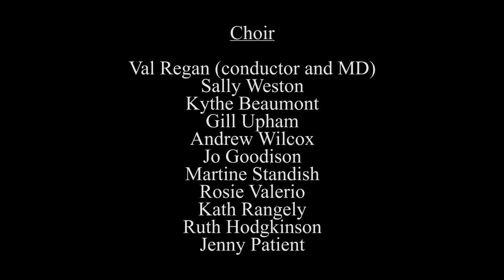Boots, Fresh Air & Ginger Beer, June 2015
A walking performance written by Sally Goldsmith and performed by local actors, performed around Totley on Sat 13th and Sun 14th June 2015 as part of Ruskin in Sheffield, an initiative of the Guild of St George.  Funded by HLF.